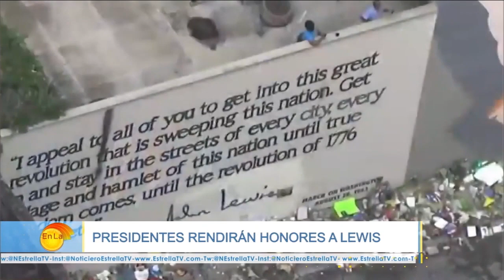TOP 5 NOTICIAS 30 DE JULIO | EN LA MAÑANA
Las noticias más relevantes al momento hoy 30 de Julio con Rosy Martell.